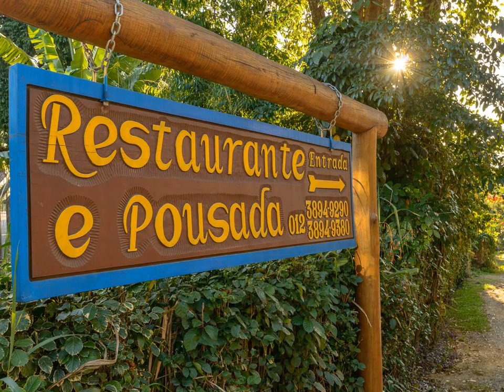Hotel Ilhabela Beach Alemão - Ilhabela (Sao Paulo) - Brazil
Hotel Ilhabela Beach Alemão hotel city: Ilhabela (Sao Paulo) - Country: Brazil

Address: Avenida Riachuelo, 6926; zip code: 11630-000

Located on the island of Ilhabela, Hotel Ilhabela Beach Alemão is 200 metres from the Atlantic coast. It has an outdoor pool with sun-lounger terrace, and offers spacious suites with free WiFi.

 -- El Hotel Ilhabela Beach Alemão está ubicado en la isla de Ilhabela, a 200 metros de la costa atlántica. Cuenta con piscina al aire libre con terraza y tumbonas, y amplias suites con WiFi gratuita.

 -- O Hotel Ilhabela Beach Alemão está localizado na ilha de Ilhabela, a 200 metros da costa do Atlântico. Dispõe de uma piscina exterior com terraço com espreguiçadeiras e de suites espaçosas com acesso Wi-Fi gratuito.

 -- Hotel Ilhabela Beach Alemão酒店位于伊利亚贝拉（Ilhabela）岛，距离大西洋沿岸200米，设有带日光躺椅露台的室外游泳池，提供配备了免费WiFi的宽敞套房。  Beach Alemão酒店的套房光线明亮，配有现代家具，设有休息区、迷你吧和卫星电视。  Hotel Ilhabela Beach Alemão酒店设有一个拥有观赏鱼的小湖和一个郁郁葱葱的园景花园。酒店餐厅可供客人可以享用海鲜烩饭和海鲜饭。  Ilhabela Beach...

 -- Отель Ilhabela Beach Alemão расположен на острове Ильябела, в 200 метрах от побережья Атлантического океана. К услугам гостей открытый бассейн с террасой и шезлонгами, а также просторные люксы с бесплатным Wi-Fi.